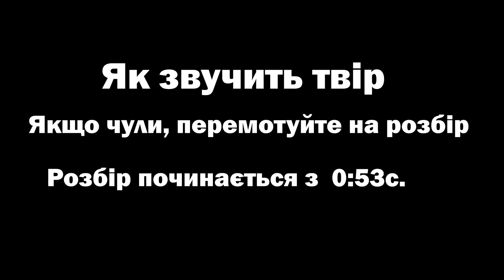Розбір - "Аркан"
Розбір починається з 0:53 с.
Перша чатина. Права рука - 0:54 с.
Перша частина. Ліва рука - 1:52 хв.
Друга частина. Права рука - 2:28 хв.
Друга частина. Ліва рука - 3:20 хв.

Всім привіт! Мене звати Олена. Я граю на кнопковому акордеоні  (B - system.) На своєму каналі я роблю розбори на композиції та граю різну музику.  Приєднуйтесь!) Сьогодні роблю розбір - "Аркан" -  старовинний український чоловічий танець.

 Буквені позначення: C - До; D - Ре; E - Мі; F - Фа; G - Соль; A - Ля; H - Сі; B - Сі-бемоль . Велика літера означає мажор, наприклад "A" - Ля - мажор.  Мінор позначається з буквою "m". Наприклад Am - ля-мінор.  Літера b біля ноти означає - бемоль. Наприклад Eb - мі - бемоль мажор. І позначення біля нот: A - звичайний мажорний акорд, Am - Ля-мінорний акорд. Ab - Ля - бемоль мажорний акорд. Abm - Ля - бемоль - мінорний акорд. A# - Ля - дієз - мажорний. А7 - Ля - мажорний - септакорд. і так далі

Hello everybody! I'm Ellen. I'm button accordion player (B - system). I  make tutorials for different songs and playing different music in general. Join in!) Today I will show you how to play - "Arkan" - ancient Ukrainian men's dance

Підтримати канал: Укрсіббанк - 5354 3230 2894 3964.